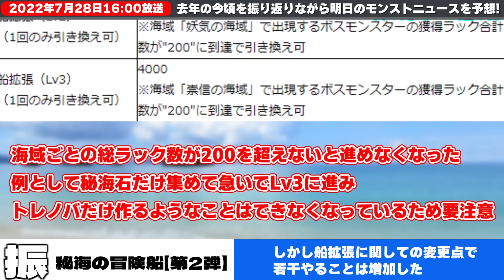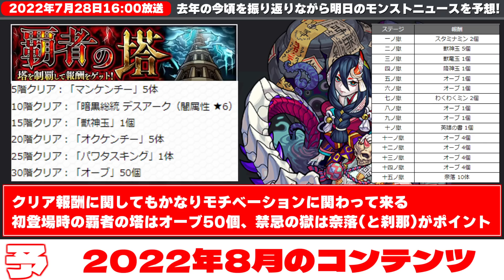【モンスト】※終了間近のあのガチャに注意…まさかすぎるコラボが発表された2021年…今年はどうなる？明日のモンストニュース[7/28]予想！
高難易度コンテンツは8割の楽しみと2割の不安